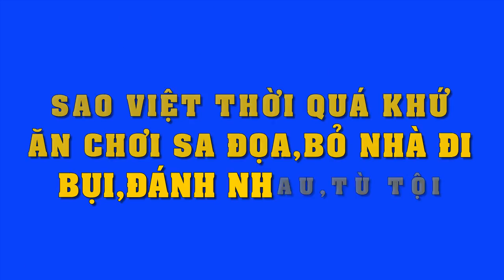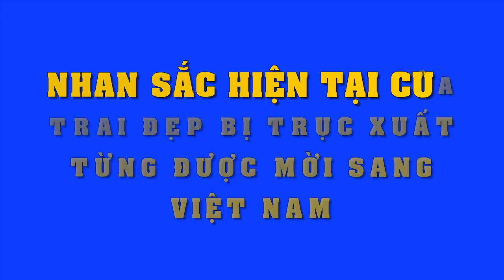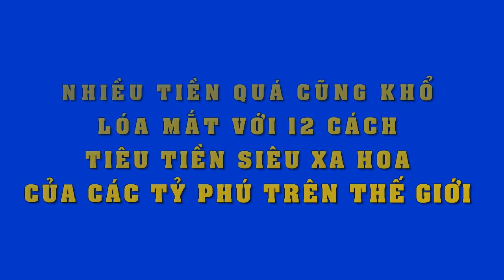Sao Việt thời quá khứ : Ăn chơi sa đọa,bỏ nhà đi bụi,đánh nhau,tù tội..